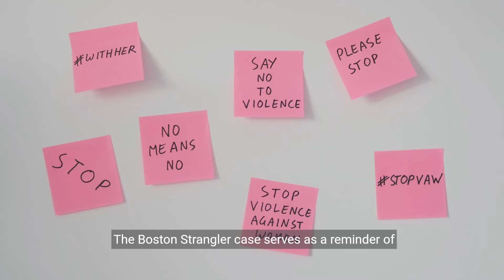The BOSTON STANGLER Revealed: A Haunting Investigation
Dive into the dark and perplexing case of the Boston Strangler in this gripping video that delves deep into one of America's most infamous criminal mysteries. Join us as we explore the chilling series of murders that terrorized Boston in the 1960s, attributed to an elusive and enigmatic perpetrator known as the Boston Strangler. Uncover the intricate details of the investigation, the victims' stories, and the theories surrounding this elusive serial killer who struck fear into the hearts of an entire city. Through archival footage, expert analysis, and psychological insights, we unravel the complexities of the case and examine the lasting impact of these heinous crimes on law enforcement, criminal profiling, and public perception. Whether you're a true crime aficionado, a history buff, or simply intrigued by tales of mystery and suspense, this video offers a riveting exploration of a dark chapter in American criminal history. Join us as we piece together the puzzle of the Boston Strangler and seek to understand the motivations and methods of a killer who continues to haunt the collective memory of a city and a nation.